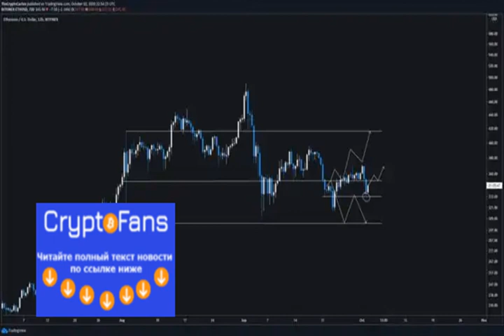Ethereum is Stuck Below a Crucial Level as Weekly Close Fast Approaches